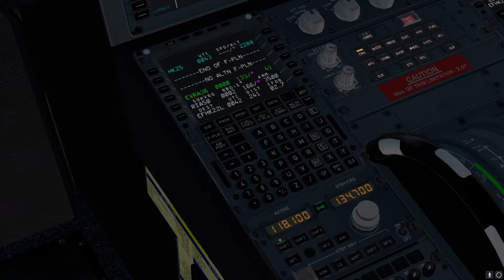|EVRA| JarDesign a320 w/ BSS CFM Sound Pack + IAE Expansion (Morning Departure)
My X-Plane 11 Hangar (favorites)
FlightFactor a350, JarDesign a330, JarDesign a320, ZIBOmod 737, Magknight 787 aviators edition, Saab 340f

My X-Plane PLUGINS
SAM w/jetways (autogate), BetterPushback, GHDdeluxe by JarDesign, FlyWithLua NG, AviTab, ToLiss Terrain data, ToLiss Data

MSFS2020 addons
MegaLiveryPack
FlyByWire a320 (a32nx project)
REX

PAYWARE SCENERY:
EFHK